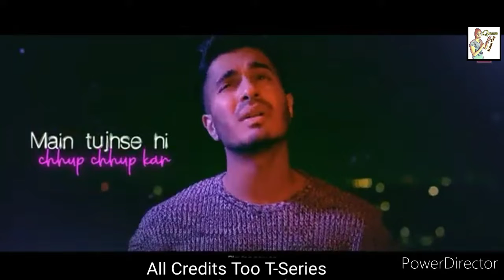Kaun Tujhe Jonita Gandhi WhatsApp Status | Finding The Light Arjun Status Video | Queen Status king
• All Your Favorite Is Here🤗

• (Love you all | True Status | New WhatsApp Status )

                         💫  Watching This💫